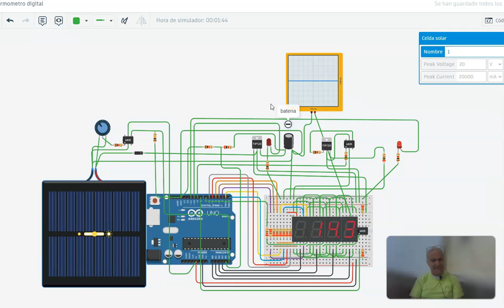control de carga y descarga fotovoltaico con indicadores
en este video vemos un regulador de carga fotovoltaico con indicadores simulado en tinkercad con arduino